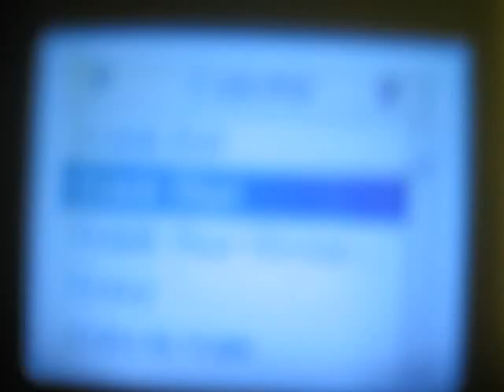Crank That - Soulja Boy Dance - Boost Juice Girls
the boost j girls dancin infron of the store at caro, and roger david lol